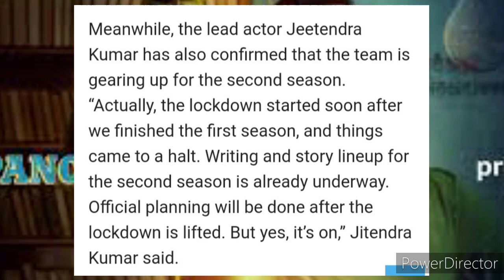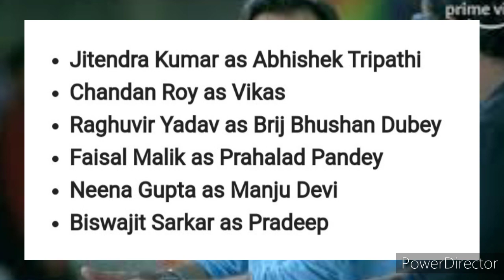Panchayat Season 2Release Date |Tushar Chauhan Reviews 2020.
Music used
Landscape

1)This video has no negative impact on the orignal works, (it would actually be positive for them ).
2)This video is also for teaching purposes.
3)It is positively ttansformative in nature.
4)only used bits and pieces of videos  to point across  where necessary